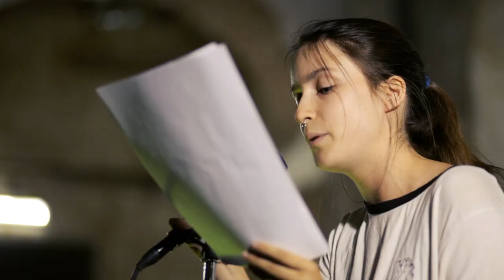Anita Núñez-Torrón Stock - El poema que nunca escribiré [Poetry Slam Lavapiés]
Anita Núñez-Torrón Stock, quien fuera Finalista en el último torneo de PoetrySlamSur representando a PoetrySlamLavapiés, empieza la temporada ganando en la Nave Central de Tabacalera con este poema, que se llevó la ovación más grande de la noche.

Poetry Slam es una excusa que usamos para reunirnos entorno a un juego de poesía en vivo en el que el público decide qué poeta les gusta más.

Y de Anita en Insta: @anitants22